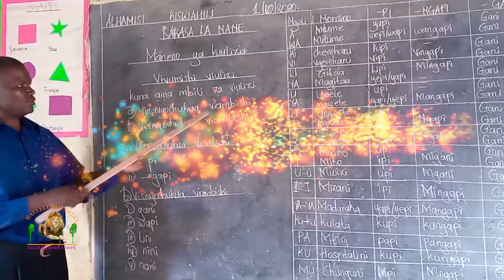Tuguk Chekiriyai By Emmy Kemboi (Officially Video)